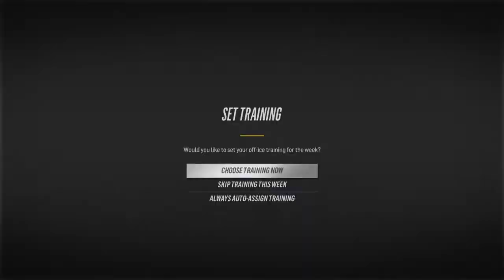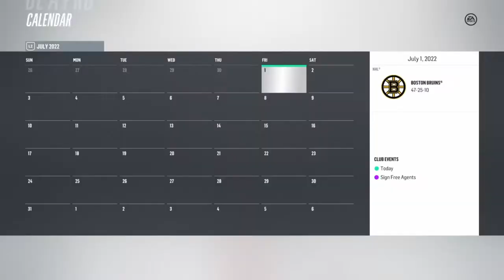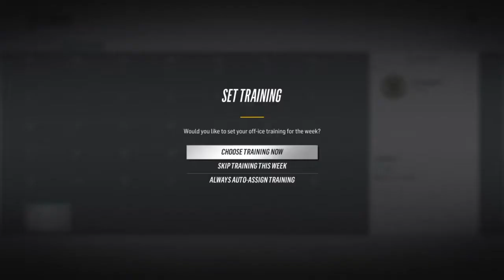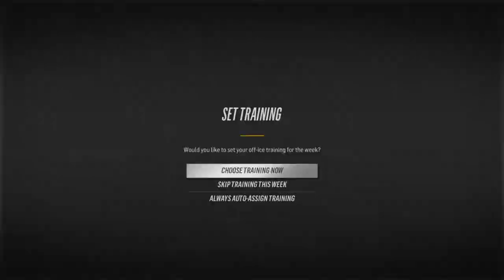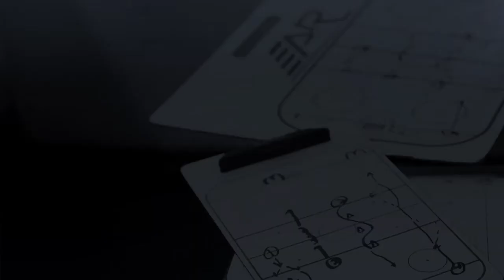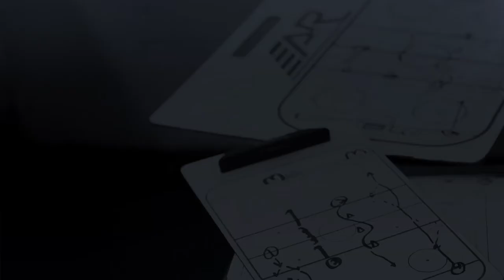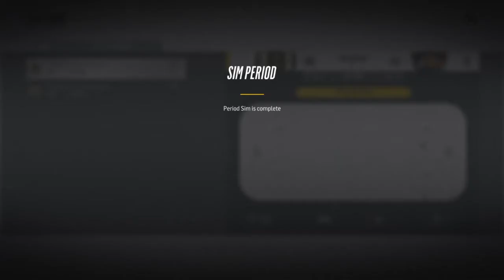NHL 18 Be A Pro ( D-Man ) | EP 62 | CONTRACT OFFER WAS CRAP!!!/ I'M NOT CAPTAIN!!!!!